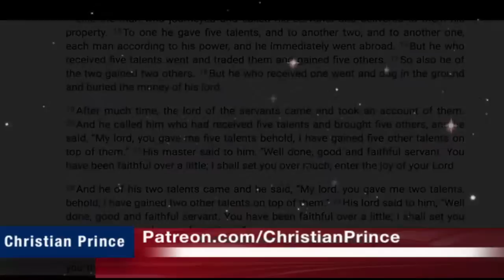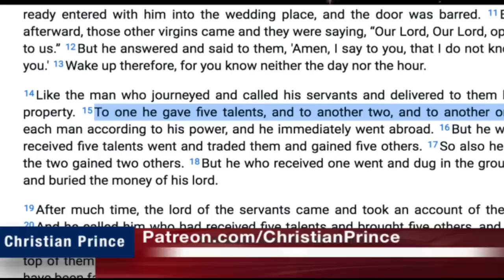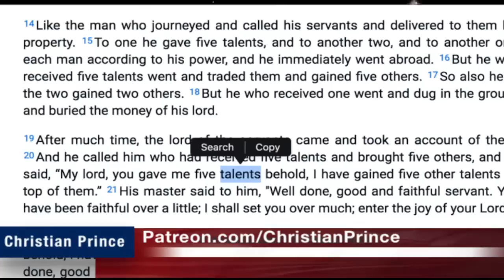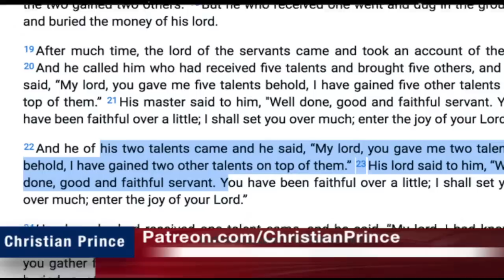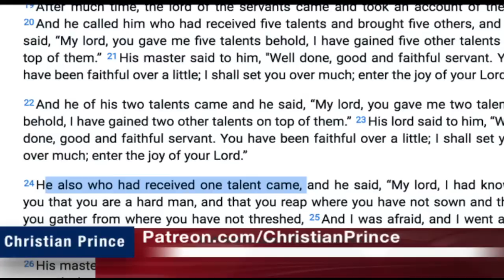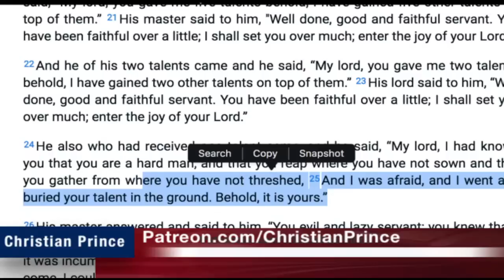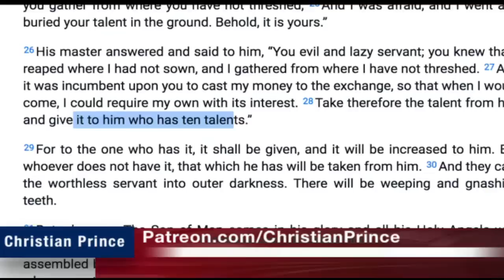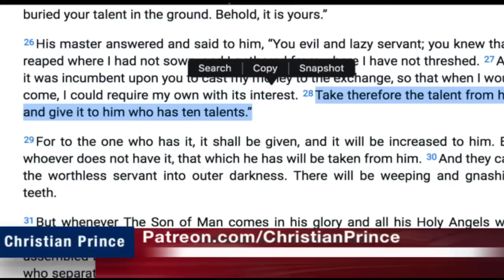Who is better Christian? Catholic or Orthodox or Protestant?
Who is Jesus? 4 Gospels, 4 Perspectives, How do the Gospel writers tell their stories? Why do the Gospel writers tell their stories?
Join us to learn about the gospel of our Lord, and take a note this channel is not for a debate with any other religion we made it just to study the Bible with peace and love if you're not interested then please leave in peace.
learn Arabic for free fast and easy, smart teachers can make you enjoy your learning and move fast.